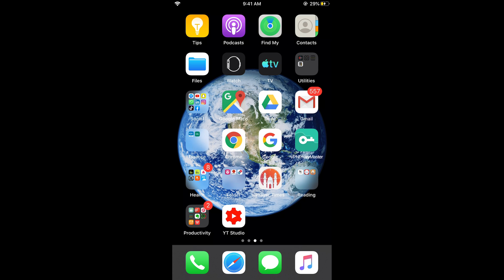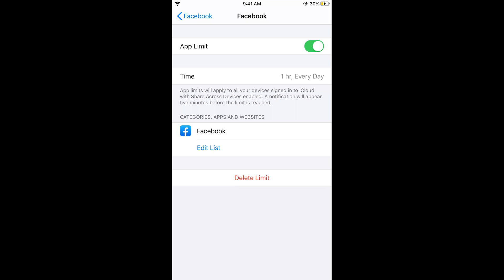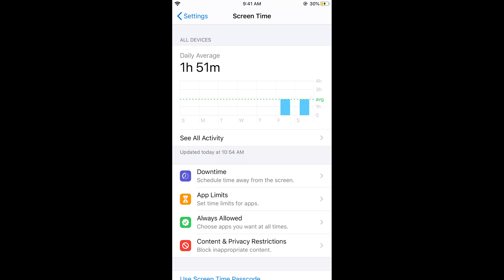IOS 13 : How to Use Screen Time on iPhone IOS 13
Learn How to Use Screen Time on iPhone IOS 13